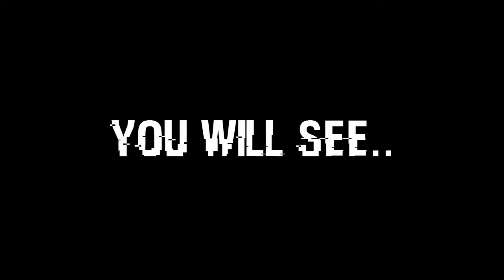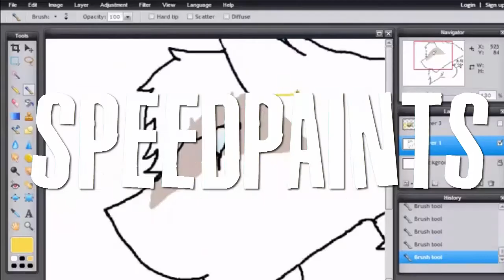Channel Trailer- HorseInThePantry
Channel Trailer- HorseInThePantry (November 29, 2015)

FIND ME (Usernames):
MineCraft: HorseInThePantry
AnimalJam: HorseLover586
DeviantArt: Zorzey
Skype: HorseInThePantry
Transformice: Horsey4days
DrawSomething: HorseInThePantry

╔╝(¯`v´¯)
Cya!